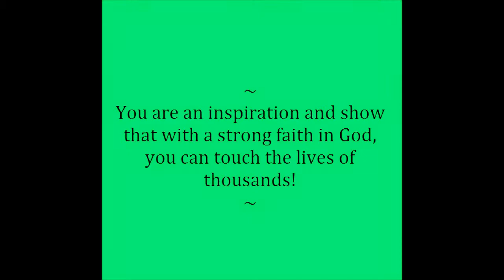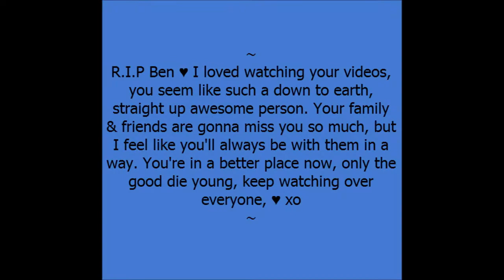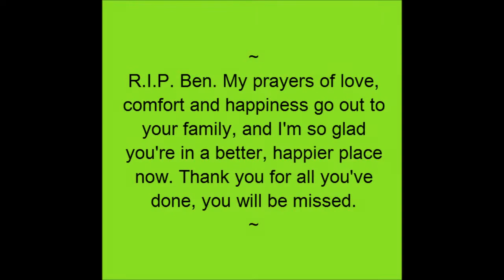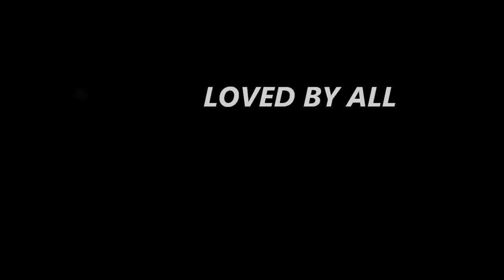R.I.P. Ben Breedlove † Forever Young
Ben Breedlove is a much loved Youtuber ~ and person in general. This 18 year-old passed away on the 25th of December 2011...